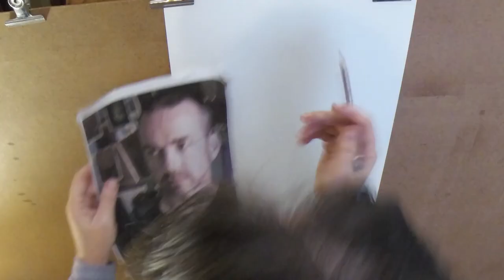HBC's Got Talent Results Show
Editors: Matthew Marinus, Matthew Hudson, Chris Kasongo & Bryan Schimmel